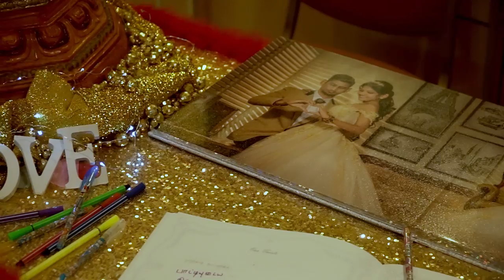Pixel Frames - Muru & Gaithiri Wedding Highlights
Video: Pixel Frames Singapore
Cinematics Videography
Book us today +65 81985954